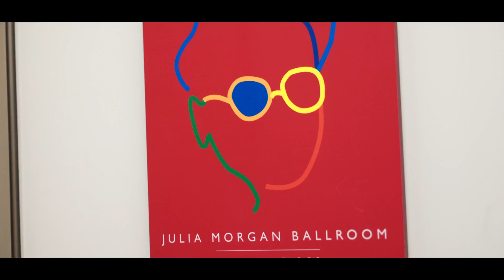Nisum Annual Corporate Party 2018 | Highlights | MC Sunny Moza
MC Sunny Moza hosting the annual corporate party for Nisum Technologies.